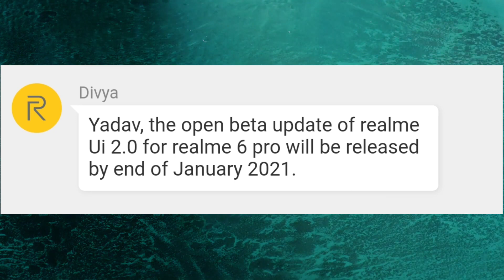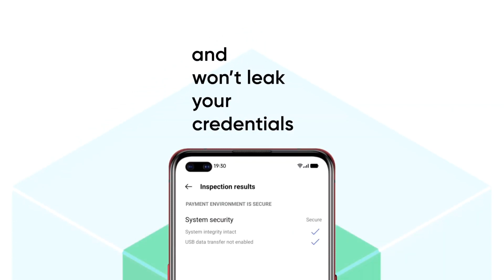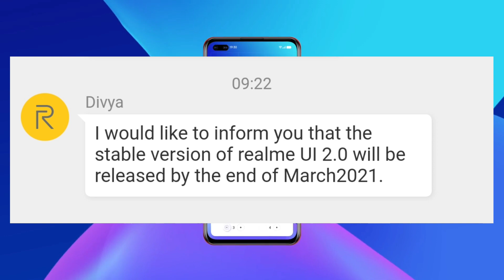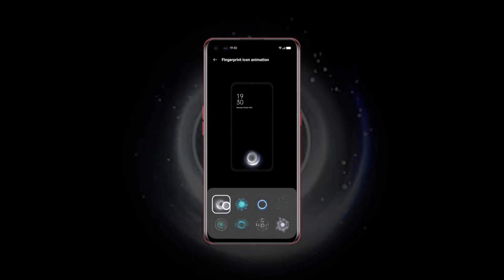🔴 Android 11 ~ Realme 6 Pro Realme UI 2.0 Update 😔 ~ Realme 6 Pro Android 11 Update ~ Realme UI 2.0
____ Thanks ❤️❤️❤️

Realme 6 Pro New Update Date
Realme 6 Pro New Update 2020,Realme 6 Pro Android 11 Update Date
Realme 6 Pro Realme UI 2.0 Update Date
Android 11 Update Date in Realme 6 Pro
Realme UI 2.0 UpdateRealme UI 2.0 Update Date
Realme Update
Android 11 Update
Android 11 Update Date
Realme Android 11 Update Date
How to Download Android 11 Update in Realme 6 Pro
Realme Update
Android 11 Update in Realme 6 Pro
Realme UI 2.0 Update in Realme 6 Pro